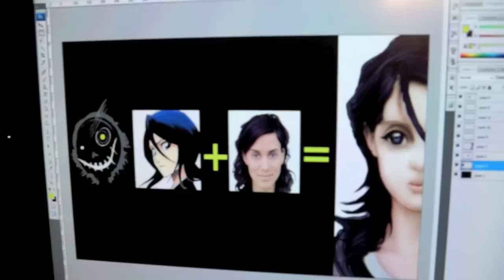Christmas Tree Tour! - 12/5/12 - VLOGMAS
-TRAV'S INSTAGRAM: Ravist